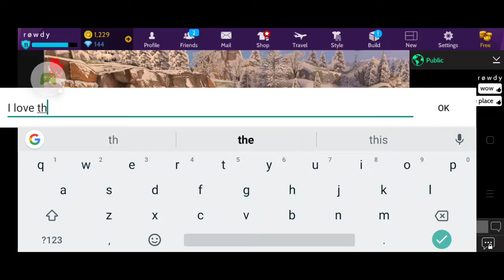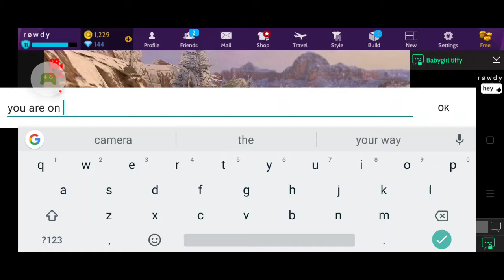Creek Falls Winter vlog...Icy cool fun🤗🤗 Best place for you and your partner in avakin